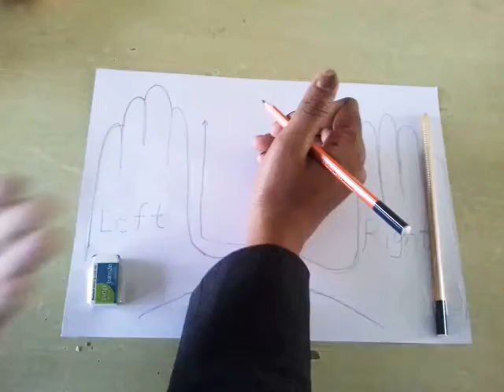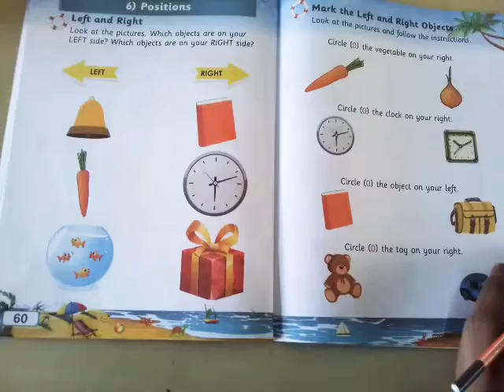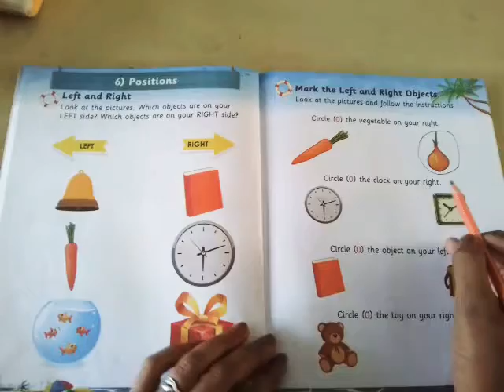concept :Left and right class :Jr. KG